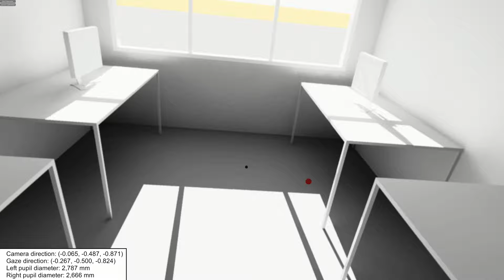Radiance renderings and eye tracking in Virtual Reality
Two (in this case low quality) equirectangular images rendered with Radiance are imported in Unity to display one for each eye to account for the interpupillary distance. The images are displayed in the HMD of the HTC Vive Pro Eye, through which eye tracking data is extracted. In this first sample mainly the gaze direction was of interest. The intersection points between the gaze directions and model geometry are found by ray tracing. Each intersection point is represented by a red sphere.

I also learnt that my left-eye pupil generally is slightly larger than my right-eye pupil!

Note: Since the eye tracking data was logged during recording of the video, it only logged around 30 data points per second, whereas without simultaneous video recording it logs 90 data points per second.